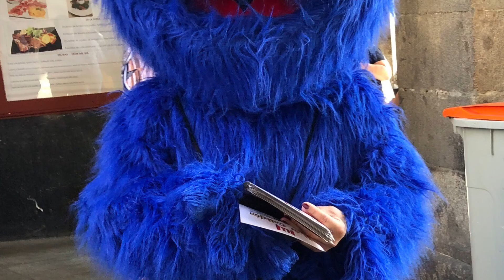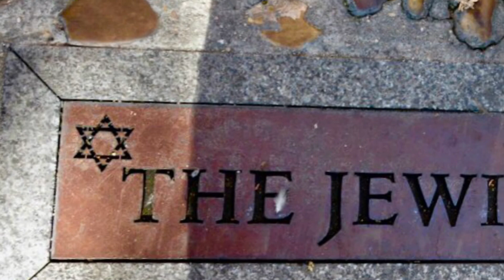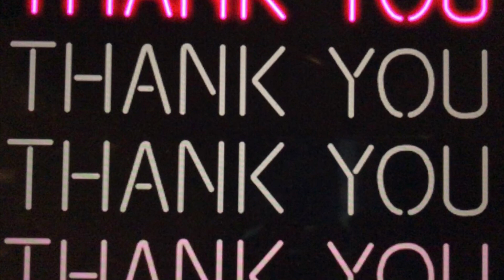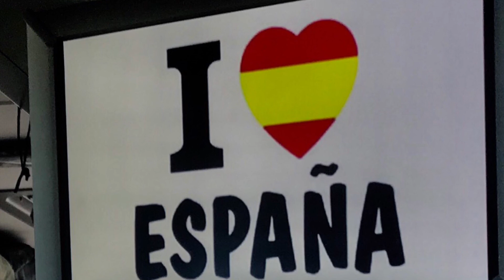1080p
Spanish Tour 2019